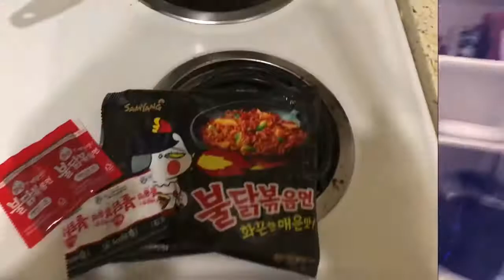불닭볶음면 묵방 Worlds Spiciest Ramen Challenge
Watch as my friends and I try the worlds spiciest ramen from South Korea! :)